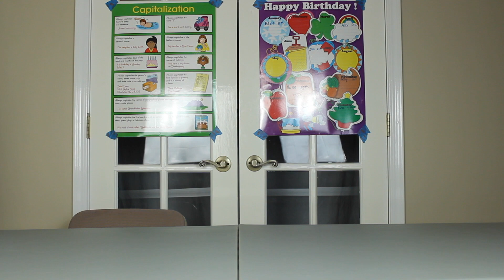Bloopers!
Welcome to Narwhal TV where we post skits and other fun videos.